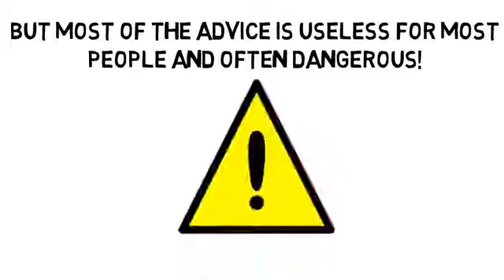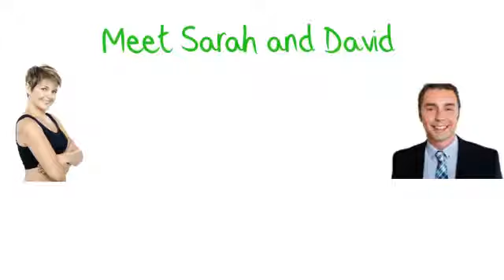Alternative Medicine Is by TALKlistic com